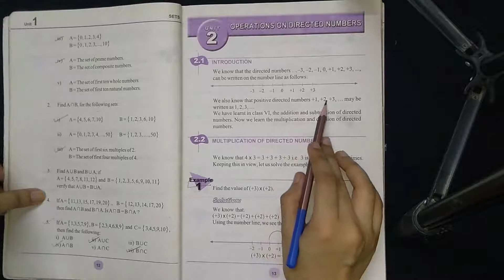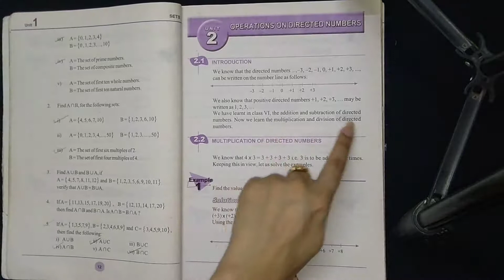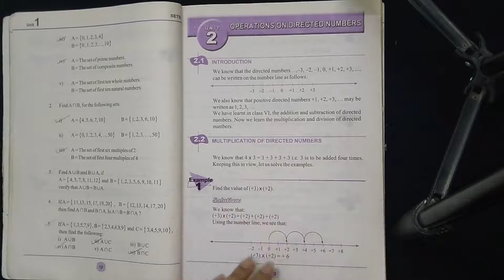Class VII Unit 2 Operation On Directed Numbers Lecture #1 Dated 18-7-2020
Class VII Unit 2 Operation On Directed Numbers Lecture #1
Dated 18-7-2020